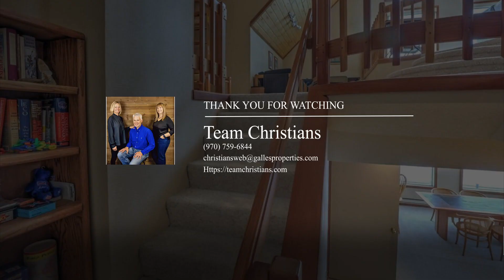28 W Peregrine Circle | Pagosa Springs Real Estate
Take in the majestic mountain views from the oversized windows of this fully furnished, corner townhome! Enjoy easy living with the primary bedroom suite on the main level, along with the kitchen, dining area and living room. The primary ensuite has a stub for a gas fireplace to be added for those cozy winter nights and a new portable A/C unit for the summer months. Kitchen is equipped...

 - Team Christians